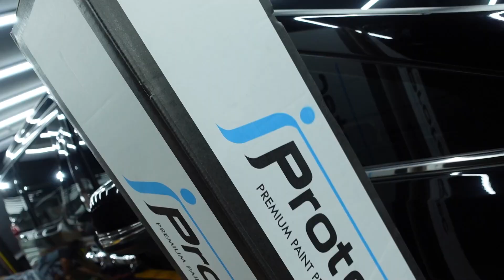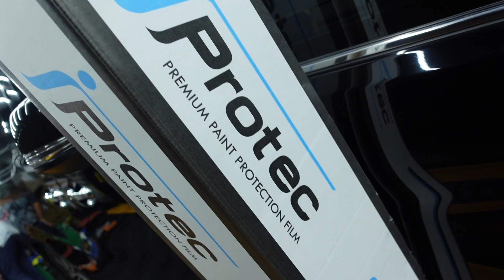ติดฟิล์มกันรอยที่ WRAP เมืองทอง กับ บีมพลังใบ!!!